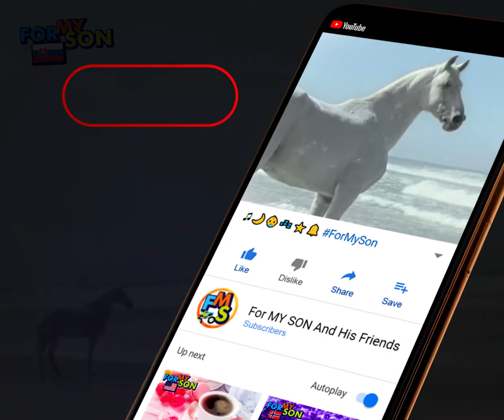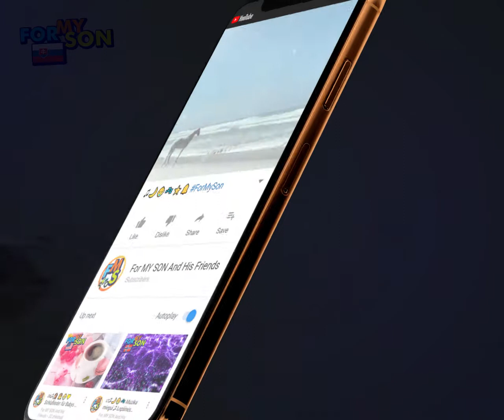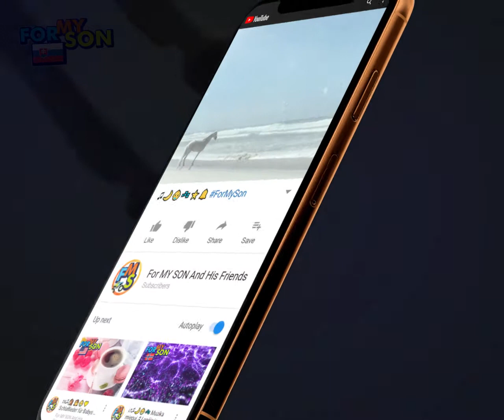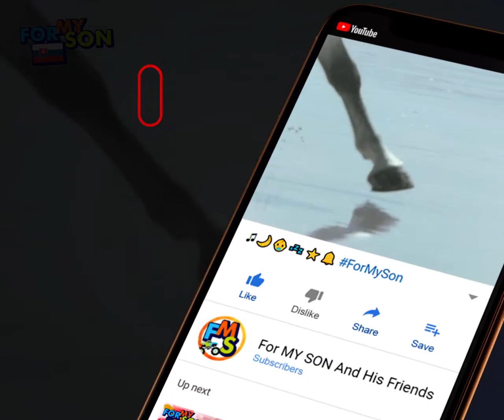🇸🇰🦄❄️🌊😴💤 ~~ BEZ REKLÁM ~~ Kôň a more & Relax & Zaspávanie & Učenia & Milovanie ❤️